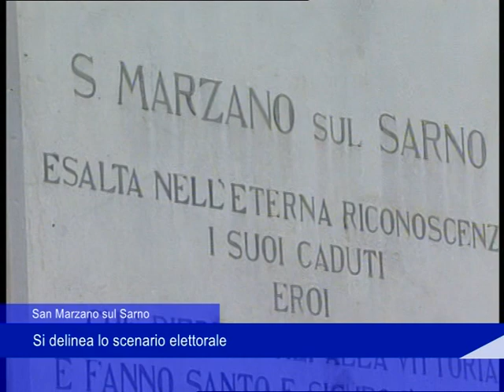San Marzano Sul Sarno, si delinea lo scenario elettorale